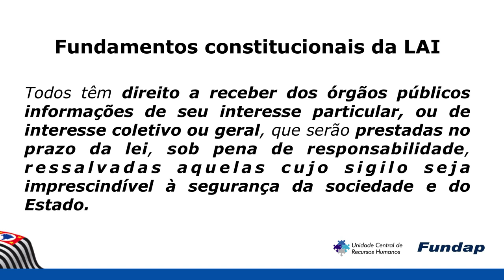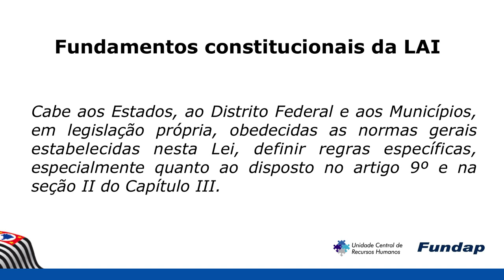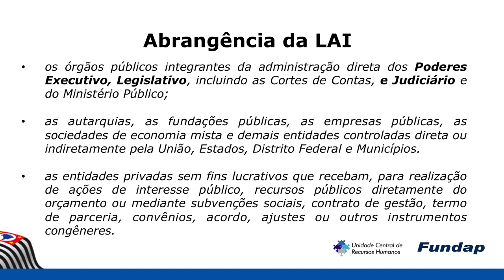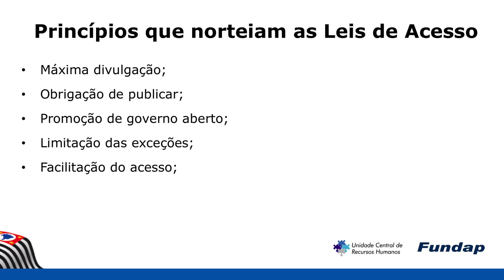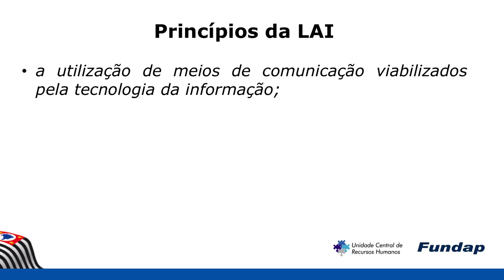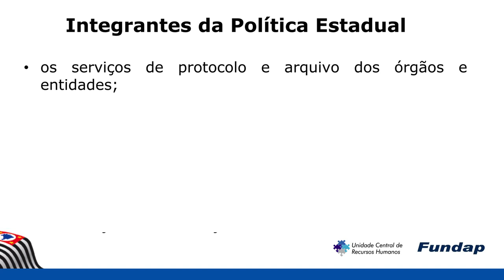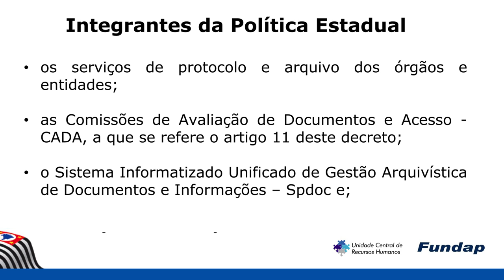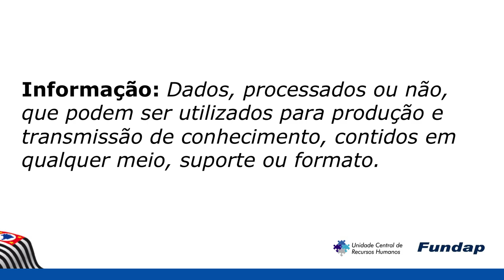Aula 8. Princípios e Diretrizes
Neste vídeo que faz parte do curso "Transparência e Direito de Acesso à Informação" discorremos sobre os princípios e diretrizes da LAI.

Especialista: João Gomes